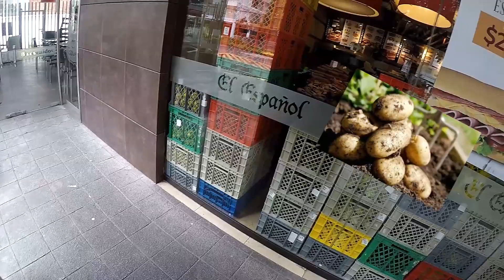Toque de queda QUITO (PERROS, casi me comen )🐶 |Uber| 🍵 #5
Repartiendo comida con la aplicación de UBER.
Siempre llevo mi mascarilla y mi alcohol.
Cuídense.